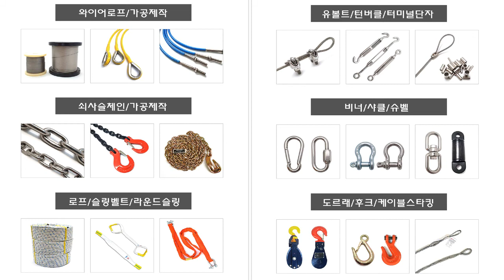철사슬 체인 도난방지, 주차금지 차단줄로 활용하기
주차장, 공사 현장에서 고리를 연결하여 차단줄로,
자물쇠를 채워 도난방지 줄로 사용하는 철체인입니다.

철체인은 가격은 저렴하고 가격은 우수하여
여러 산업 분야에서 활용되고 있습니다.

설치후 장시간 사용하거나, 물이 닿는곳, 고온, 해상용은
부식에 대한 저항력이 높은 스텐체인을 사용하시기 바랍니다.

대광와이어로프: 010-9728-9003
제품 구매할수 있는 쇼핑몰